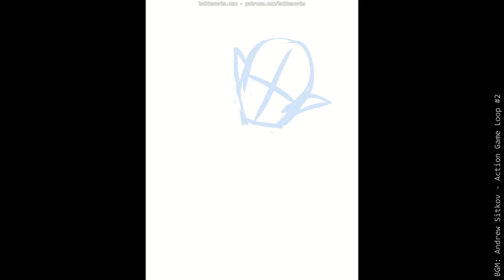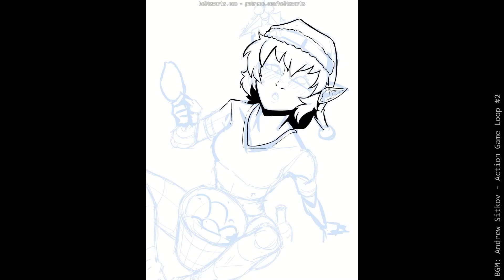Timelapse: A Very Kako Christmas!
Commissioned by Tabsterleir!